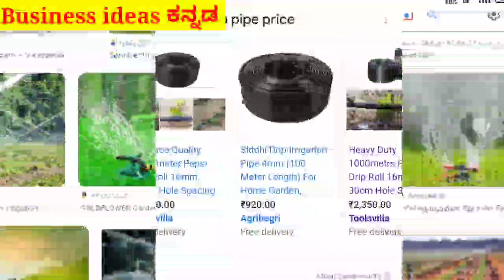1 ಗಂಟೆಗೆ ₹ 5,000 ಸಂಪಾದಿಸಿ 😍ಕಡಿಮೆ ಬಂಡವಾಳ ಹೆಚ್ಚು ಲಾಭ ಬಿಸಿನೆಸ್ Small Business Ideas In Kannada 2023